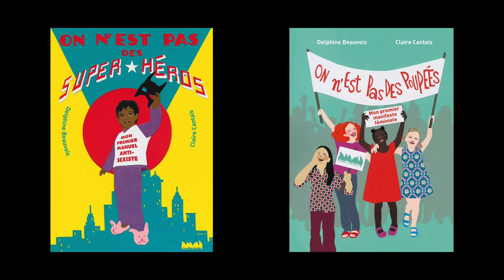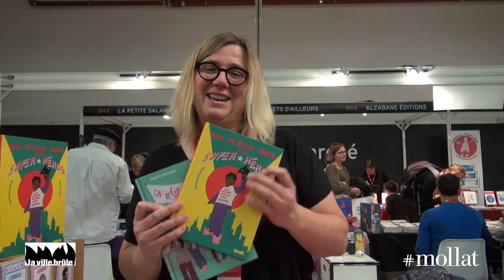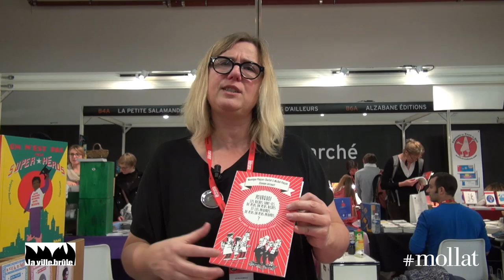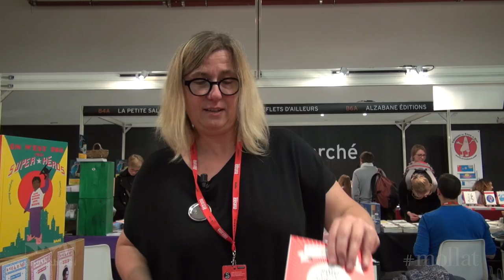Montreuil 2014 - Marianne Zuzula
A l’occasion du salon du livre et de la presse jeunesse à Montreuil, rencontre avec Marianne Zuzula Co-fondatrice des éditions « La ville brûle »